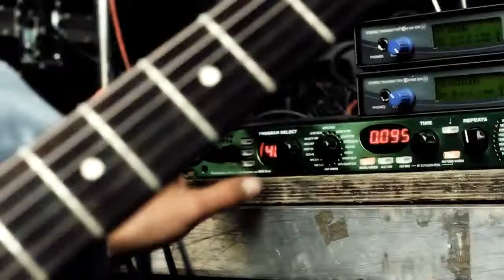Океан Ельзи Час вчити нові слова